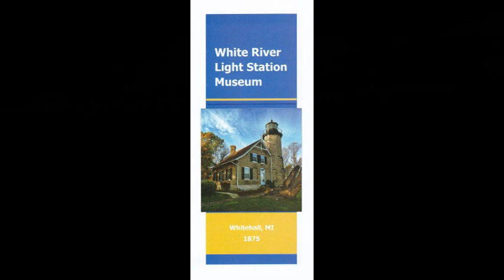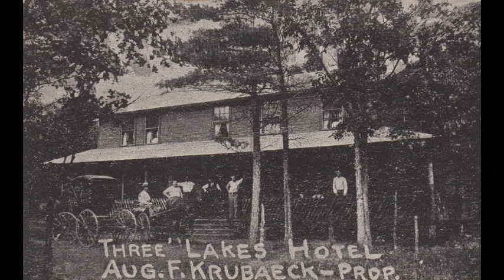White Lake Playhouse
The history of the Playhouse Talk n Tunes with Beth Beaman